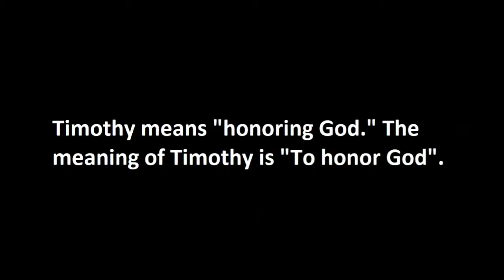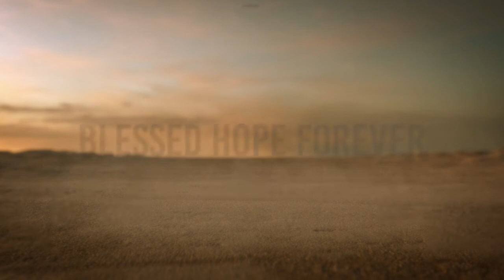Philippians Part 20- New Man vs Old Man